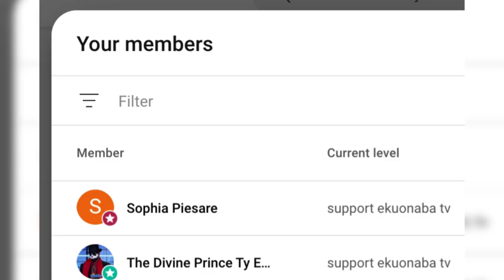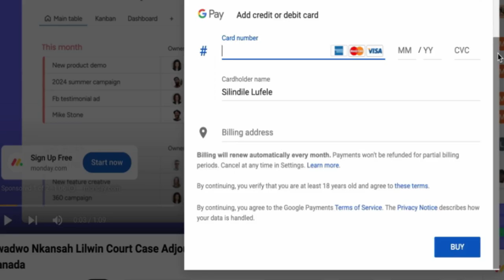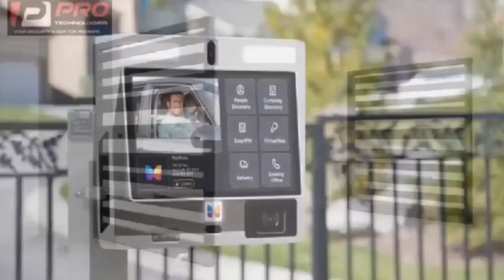almost Finished You Ajagurajah Tells Nana Tornado After Apology & Cur$es Cindy Cash